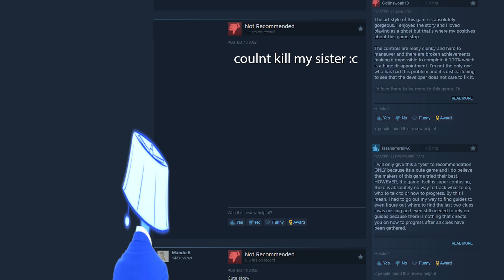It's raining tulips | Stupid moments with Doubla & The Empress | Boodunnit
A cute free indie game on steam that focuses on a recently deceased woman named Julia,
unhappy going to the afterlife without knowing Boodunnit she returns to the living world to reunite with her sister and and put this case to rest.

People Featured
The Emrpress: @the.only.empress
Doubla: @doubla3743

Edited by Doubla